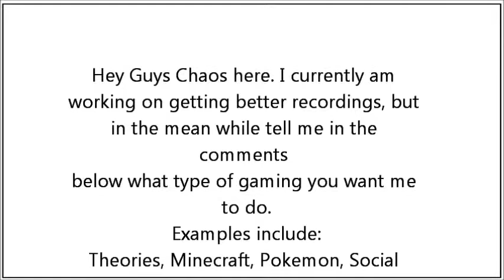The Beginning of Youtube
Welcome One and All to my Channel this is the start of a great journey.
My name is Chaos and Order, I do many videos on many games. I do mainly console games but with a few PC games in the mix.